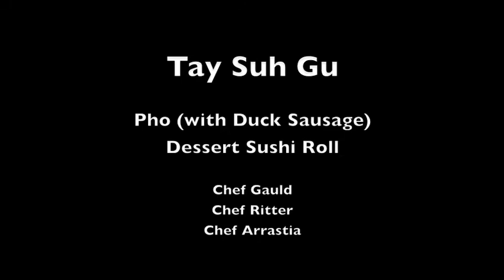Top Chef Season 2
Accountants create gourmet food from microwavable meals and snacks.